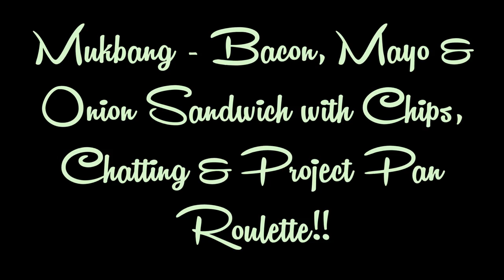Mukbang - Bacon, Mayo & Onion Sandwich with chips, Chatting & Project Pan Roulette!!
I scheduled this video today because it is 2 weeks from my Birthday! I will be starting my Project Pan Roulette on that day and it will go for 1 full year!! I will be doing a monthly check-in on that.

I will post a Mukbang video probably once a week. Like I said before if this kind of video makes you uncomfortable or you don't like it, I will always put Mukbang in the title so you can just skip this one. Please don't leave because of this one small segment of my videos!!

I couldn't renew my PO Box at this time, but if you would like to send me something please contact me by messenger on facebook or email me for my physical address! Those links are below!!

My 'Coloring items' Wishlist!!